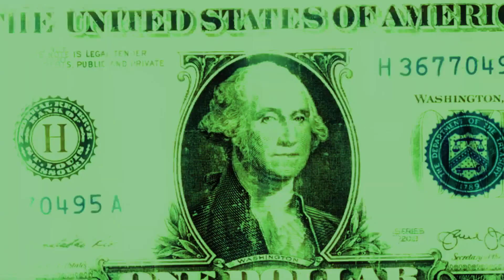[FREE] Trippie Redd x 6 Dogs Type Beat - "Xanax" (prod. Katabeats x Stop Talking)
*free for non-profit use only pls credit me in the title* (prod. katabeats x stoptalking)
💰 Katabeats Beat Website *not all beats on here* (search the name of the beat)
✦ Buy 1 Beat, Get 1 Free ✦